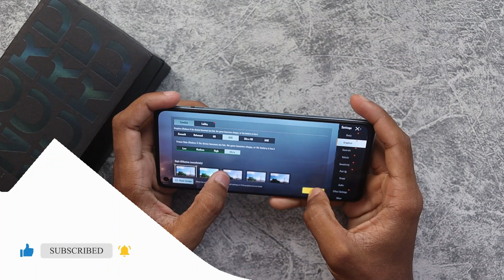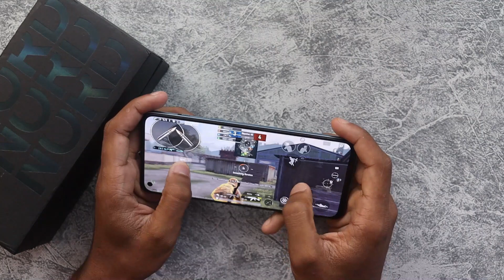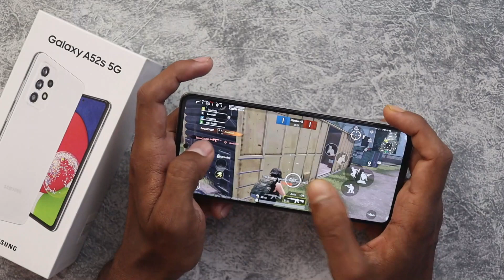Samsung A52s vs OnePlus NORD 2 Edition BGMI Comparison in Hindi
Hello friends...

Dosto Aaj es video main Samsung A52s vs OnePlus Nord 2 ka BGMI comparison .